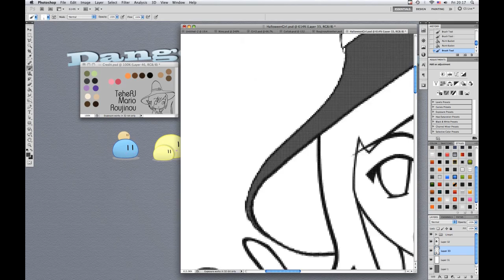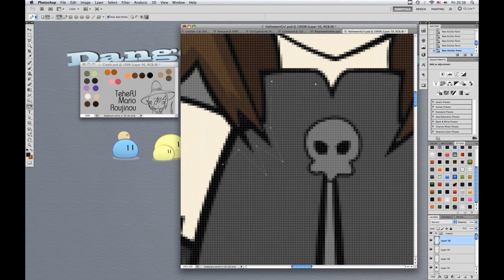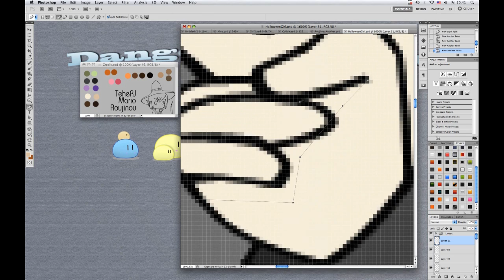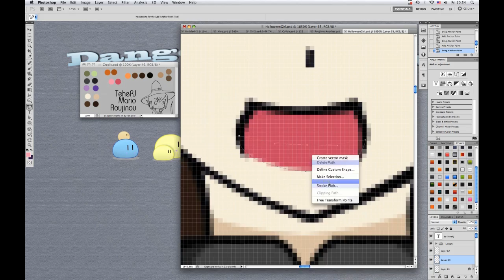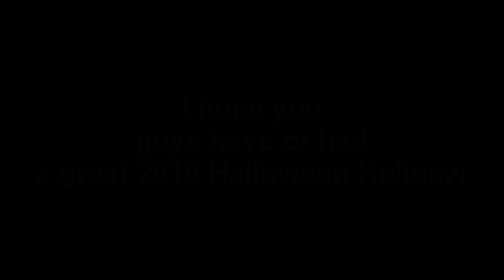｢Speed Paint｣ Happy Halloween~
Uu Uu Uu Uu Uu Uu-- UU~!!!

A 2010 Halloween Special. Huzza.
Chepixz gave me an idea when I was talking about a female OC. Chepixz said make a female version of my male OC, and when I tried making one, I suddenly got an idea of making a witch... xD